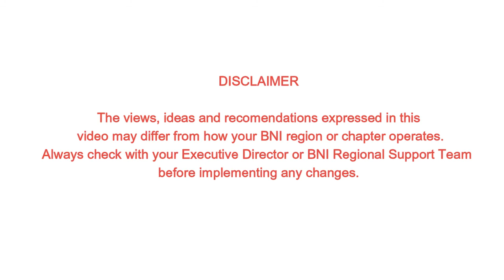Walker This Way - Video #185 - Thank You For The Unsolicited Advice - Be Curious